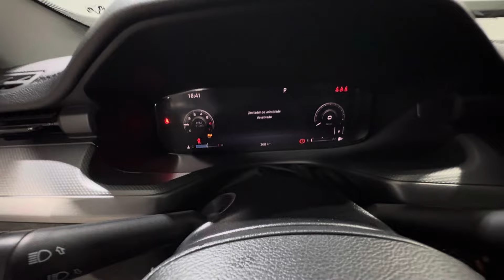RAMPAGE RT ERGUIDA NOS BF E DIFUSOR ESCAPE.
Fala Galera Blz? Hoje vamos mostrar essa Linda Rampage RT 2024 com vários acessorios exclusivos, como estribo eletrico retrátil, capota Rígida Keko acessorios, difusor de escape dpw full inox 304, remap de potência, film térmico 3m, pneus BF aro 19, kit lift na dianteira de 1,5” e tapetão puxe empurre…